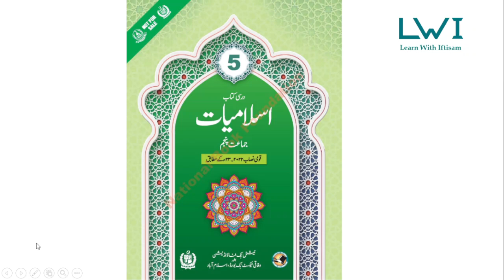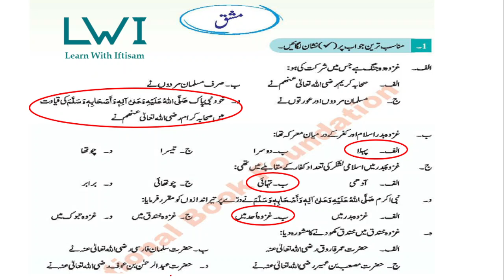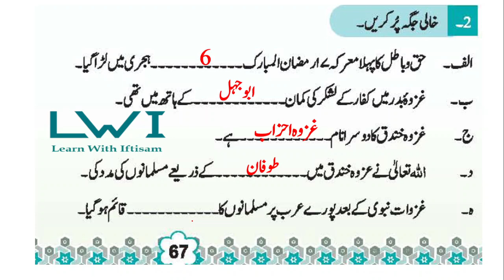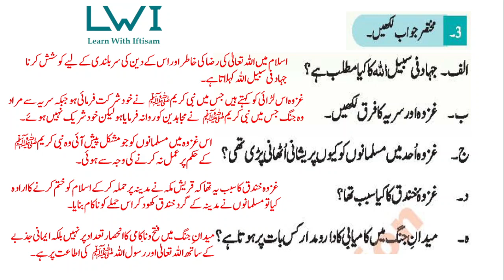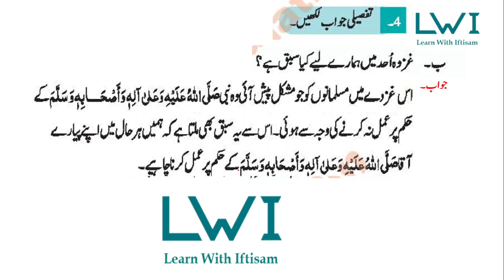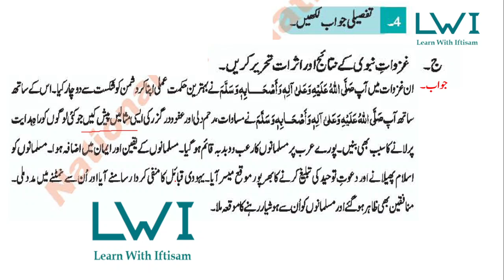Class 5 Islamiat Chapter غزوات | Islamiat Class 5 Chapter 3 Ghazwat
Class 5 Islamiat Chapter غزوات | Islamiat Class 5 Chapter 3 Ghazwat  | غزوات Class 5 Islamic Studies Chapter 3 Exercise (National Book Foundation)

Welcome to our Class 5 Islamiat series. In this video, we cover Chapter 3, focusing on the غزوات Ghazwat .

Join us as we explore these essential topics in detail, ensuring students grasp the core values and teachings of Islam at this level.

These question are discussed in this video.
مختصر جواب لکھیں
جہاد می سبیل اللہ کا کیا مطلب ہے؟
غزوہ اور سریہ کا فرق لکھیں
غزوہ احد میں مسلمانوں کو کیوں پریشانی اٹھانی پڑی تھی؟
غزوہ خندق کا کیا سبب تھا؟
میدان جنگ میں کامیابی کا دارو مدار کس بات پر ہوتا ہے؟
تفصیلی جواب لکھیں
 غزوات نبوی کا تعارف لکھیں۔
غزوہ اُحد میں ہمارے لیے کیا سبق ہے؟
غزوات نبوی کے نتائج اور اثرات لکھیں۔

national book foundation class 5 islamiat, national book foundation, islamiat class 5 chapter 3, islamiat class 5 chapter 3, Baab 3, islamiat class 5th, Class 5 Islamiat,  غزوات , Islami, Mesaq e Madina for students, Islamic teachings, Prophet MUHAMMAD صلی اللہ علیہ وسلم, Islamic education, Class 5 Islamic Studies, Islamiat lessons, Prophet's teachings, Islam for kids, Islamic values, Misaq e Madina class 5, Tafseeli jawab, tafseeli questions.
غزوات سے کیا مراد ہے,
,غزوات الرسول صلى الله عليه وسلم, غزوات نبوی,غزوہ احد, غزوہ بدر,غزوہ خندق
ghazwat lecture,
class 5 islamiat ghazwat,